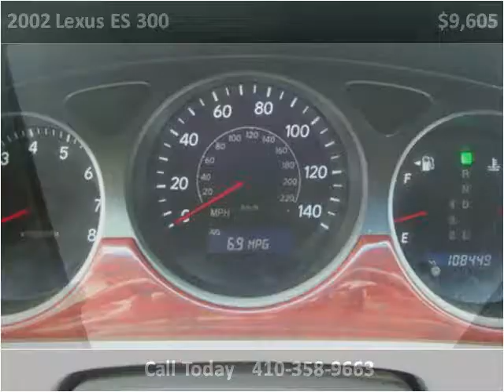2002 Lexus ES 300 Used Cars Baltimore MD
This 2002 Lexus ES 300 is available from Car Zone USA.